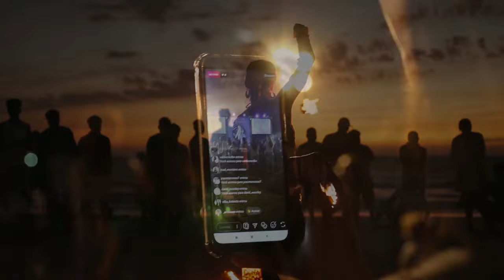O QUE FAZER EM MANGARATIBA RJ - ROTEIRO COMPLETO DE VIAGEM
Descubra as técnicas, estratégias e promoções que estão fazendo com que muitas pessoas viajem praticamente de graça todos os anos após conhecer o Universo das Milhas

Muitas pessoas se perguntam o que fazer em Mangaratiba RJ e neste vídeo daremos diversas dicas que vão lhe ajudar a fazer um excelente roteiro de viagem.

Mangaratiba, localizada no litoral do estado do Rio de Janeiro, é um destino paradisíaco que oferece uma combinação de praias deslumbrantes, rica história e natureza exuberante.

Conhecida por suas paisagens costeiras deslumbrantes e oportunidades para atividades ao ar livre, a cidade é um convite para os amantes da praia, da aventura e da cultura.

Neste vídeo, exploraremos as melhores atrações e atividades que Mangaratiba tem a oferecer aos seus visitantes.

Em resumo, Mangaratiba é um destino de tirar o fôlego, repleto de atividades emocionantes e vistas deslumbrantes.

Não importa se você está em busca de aventura, relaxamento ou cultura, este lugar mágico tem algo a oferecer a você.